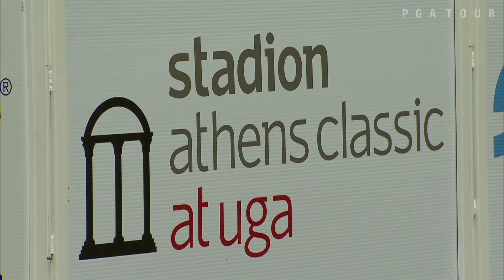Hudson Swafford plays 2012 Trivia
Capturing the Stadion Classic in 2012, Hudson Swafford recorded his first victory on the Web.com Tour. Lets see what Swafford remembers from that year. .